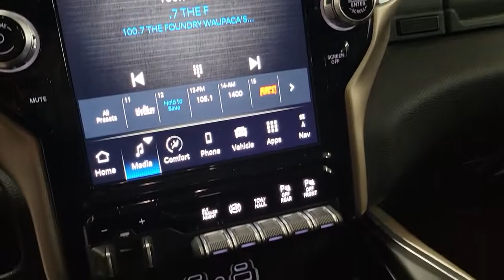2022 Ram 3500 Plover, Stevens Point, Waupaca, New London, Wautoma WI T22171A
Diamond Black Crystal Pearlcoat Used 2022 Ram 3500 available in Waupaca, Wisconsin at Petersen CDJR. Servicing the Plover, Stevens Point, New London, Wautoma WI area.

Petersen CDJR
1407 Royalton St

Recent Arrival! Certified. CARFAX One-Owner. Clean CARFAX. Auto High Beam Headlamp Control, Chrome Appearance Group, Chrome Belt Moldings, Chrome Tow Hooks, Exterior Mirrors w/Memory, Foam Bottle Insert (Door Trim Panel), Laramie Level C Equipment Group (DISC), Mirror-Mounted Aux Reverse Lamps, Power Adjustable Pedals w/Memory, Power Multi-Function Manual Folding Mirrors, Radio/Driver Seat/Mirrors/Pedals Memory, Rain Sensitive Windshield Wipers, Remote Tailgate Release, Ventilated Front Seats.brbrFCA US Certified Pre-Owned Details:brbr  * Warranty Deductible: $100br  * 125 Point Inspectionbr  * Powertrain Limited Warranty: 84 Month/100,000 Mile (whichever comes first) from original in-service datebr  * Includes First Day Rental, Car Rental Allowance, and Trip Interruption Benefits. SiriusXM 3 month trial subscription.br  * Vehicle Historybr  * Transferable Warrantybr  * Limited Warranty: 3 Month/3,000 Mile (whichever comes first) after new car warranty expires or from certified purchase datebr  * Roadside AssistancebrbrbrDiamond Black Crystal Pearlcoat 2022 Ram 3500 Laramie 4D Crew Cab Cummins 6.7L I6 Turbodiesel 6-Speed Automatic 4WDbrbrbrIf you're looking for a different type of car dealership, one that will treat you like a friend rather than a customer, then we invite you to our Waupaca, WI, Chrysler Dodge Jeep Ram dealership. We're a small-town dealership where you're treated to a relaxed, hassle-free shopping experience with great pricing on cars you love. We want you to make the right decision, and to return time and time again, so we'll be here to help you every step of the way and anytime down the road when you need us for new cars or service!